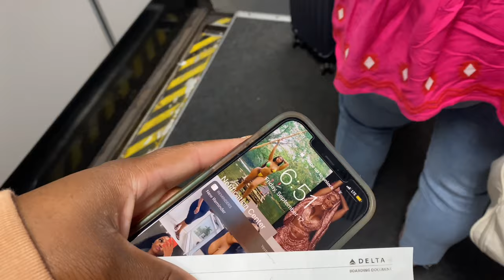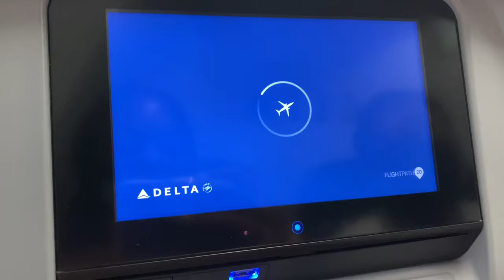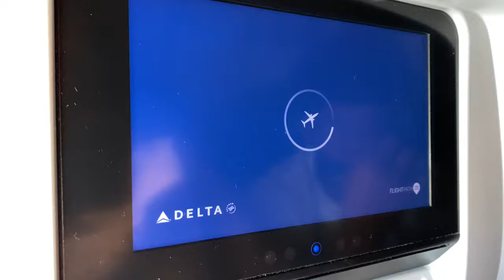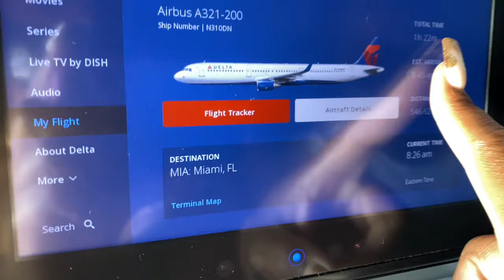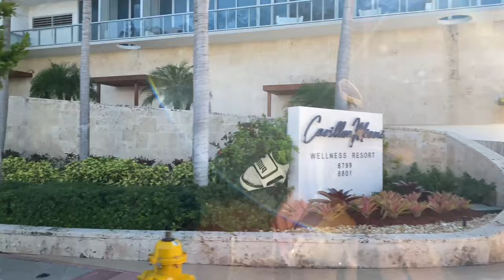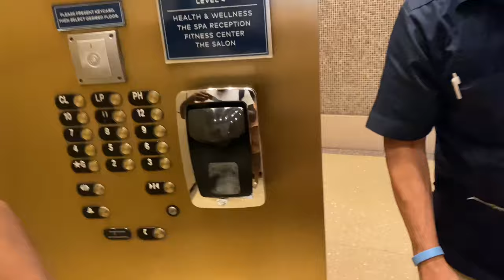Carillon Miami Wellness Resort | I AM KIARA C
STALK ME ⬇️
Business IG: kiarac_beauty
Personal IG: _cypribrina